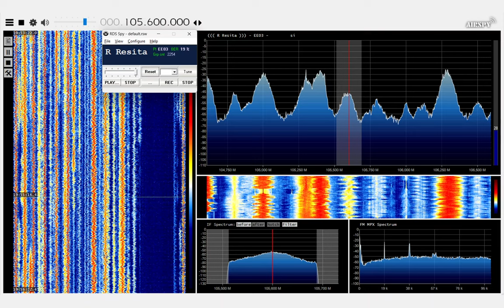[FM-DX] SRR Radio Reșița (Romania) via Sporadic E in France • 02/06/2024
105.6 • Reșița/Semenic • 1351km - 100kW
Received in Brindas, France via Sporadic E propagation on June 2, 2024.

Source for the technical details: FMLIST.org.

-- Receiver --
Airspy Mini via SDR# software